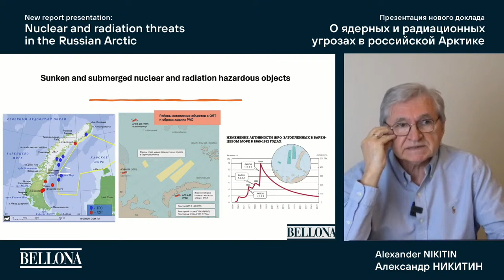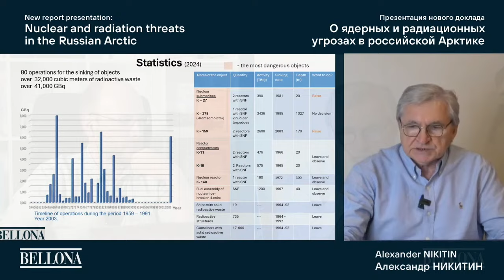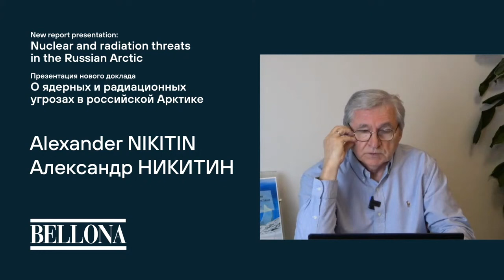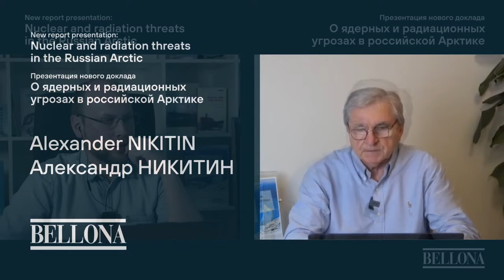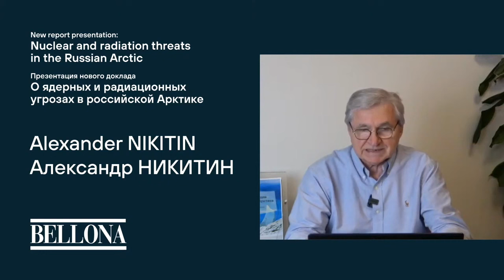Радиация в Арктике: что покоится на дне Баренцева и других морей?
Советский Союз оставил после себя массу глобальных ядерных проблем в Арктическом регионе, где были сосредоточены главные базы военного и гражданского атомного флота, испытательные полигоны для нового оружия, включая полигон на Новой Земле.

По данным заместителя директора по вопросам стратегического планирования и проектного управления в области радиационной безопасности ИБРАЭ Сергея Антипова четверть всего мусора, затопленного в океанах, ныне принадлежит России.

В Баренцевом и Карском морях есть пять районов, где с 1960 по 1995 год сливались жидкие радиоактивные отходы. Всего в воде оказалось около 320 тыс. куб. метров отходов, что эквивалентно 130 олимпийским бассейнам. Правда, за прошедшие несколько десятков лет радиоактивность отходов уменьшилась за счет распада и растворения примерно в семь раз.

Твёрдые радиоактивные отходы затапливались в восьми районах Карского моря, в основном вокруг Новой Земли, на глубине от 12 до 380 метров. В этих же районах затоплено семь реакторов с отработавшим ядерным топливом внутри, шесть из которых находятся в реакторных отсеках атомных подводных лодок. Один реактор затоплен отдельно вместе с частью реактора (экранной сборкой) бывшего атомного ледокола «Ленин».

Всего СССР-РФ затопили примерно 18 000 радиоактивных объектов. Потребуются десятилетия, чтобы очистить Арктику от советского ядерного наследия. О масштабах проблемы рассказывает эксперт атомного проекта "Беллоны" Александр Никитин.

Скачивайте доклад "Ядерное наследие в российской Арктике и перспективы его ликвидации"

00:00:00 Что такое ядерное наследие
00:08:00 Сброс радиоактивных отходов в Баренцево море
00:10:10 Угроза от затонувшей подводной лодки "Комсомолец"
00:11:37 Подводная лодка К-27, возможное влияние на окружающую среду
00:16:10 Сколько жидких радиоактивных отходов сброшено в моря